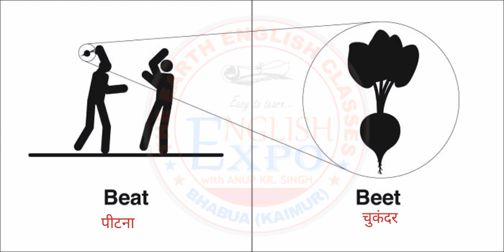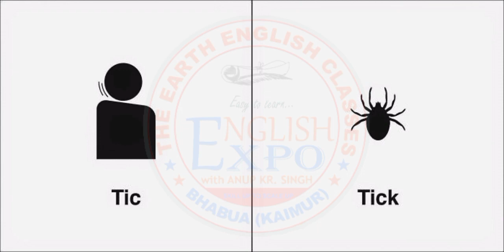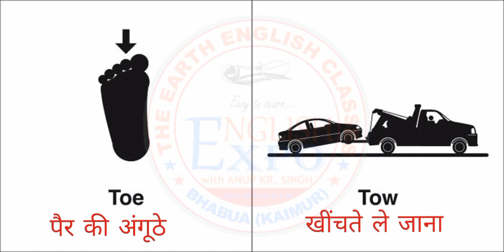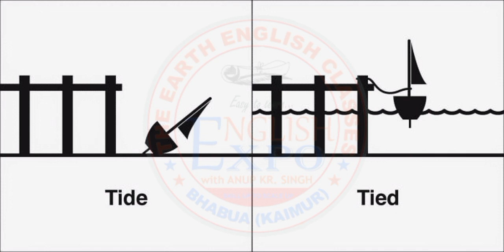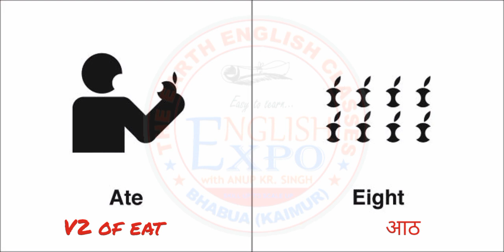Confusing_words english #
it is useful for one day competitive exams/ Government exams like
Dear  brother we shall make here efficiently effort to make you things that the concept of core subject make easy.
It is a Free Life Changing Videos Channel to raise your Success and Happiness level through motivational speech, self help lectures and personality development class . This channel also for beginners as well as advanced level students to study, learn and practice .

"We are fully dedicated to fullfill your dreams"